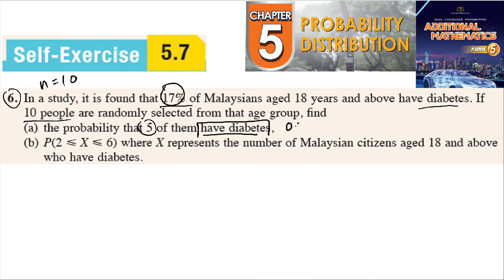Probability distribution self-exercise 5.7 Q6 latihan kendiri 5.7 form 5 add maths kssm textbook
In a study, it is found that 17% of Malaysians aged 18 years and above have diabetes. If
 10 people are randomly selected from that age group, find
(a) the probability that 5 of them have diabetes,
(b)where X represents the number of Malaysian citizens aged 18 and above
 who have diabetes.